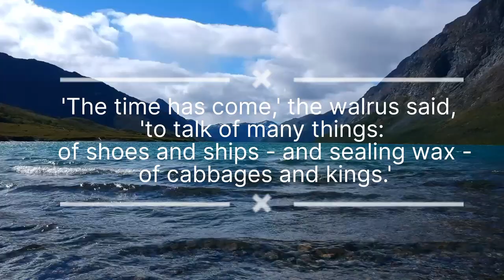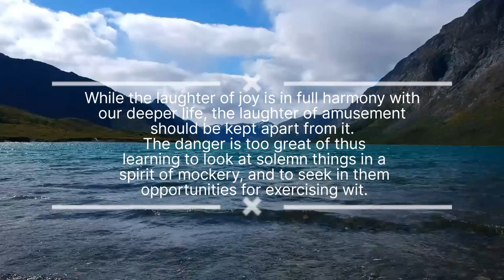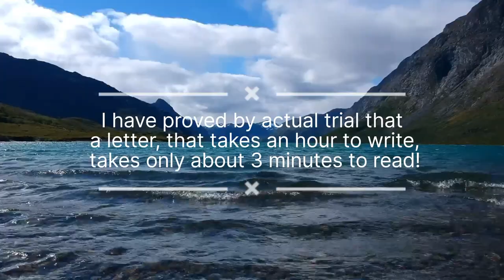Lewis Carroll's Quotes Which are better known in youth to not to Regret in Old Age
American author
life changing quotes
life quotes
in this video we talk about the quotes of
Charles Lutwidge Dodgson, better known by his pen name Lewis Carroll, was an English author, poet and mathematician. His most notable works are Alice's Adventures in Wonderland and its sequel Through the Looking-Glass. He was noted for his facility with word play, logic, and fantasy. Wikipedia
Born: January 27, 1832, Daresbury, United Kingdom
Died: January 14, 1898, Guildford, United Kingdom
Siblings: Skeffington Hume Dodgson, Frances Jane Dodgson, Wilfred Longley Dodgson, more
Artworks: Xie Kitchin, Alice Liddell as "The Beggar Maid", St. George and the Dragon, more
Nickname: dodo
On view: J. Paul Getty Museum, San Francisco Museum of Modern Art, more
lawis carroll quotes
motivational quotes
love quotes
inspirational quotes
quotes channel